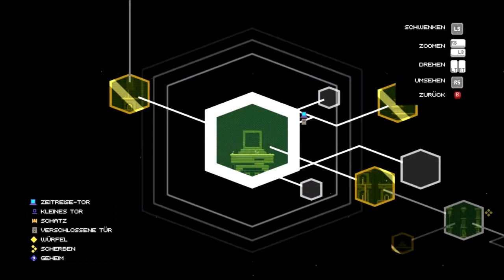Let's Indie FEZ #20 - Riesenuhr, kaputtes Stargate und ganz viel Disneyzauber (Deutsch & HD)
So, es gilt ja noch ein bisschen was zu erkunden und daher fackeln wir nicht lang, sondern machen uns direkt auf den Weg. Dabei fällt uns sogar ein Pfad auf, den wir beim letzten Mal -- wie könnte es auch anders sein, bei mir verpeiltem Etwas...  -- total übersehen haben. Aber was nicht ist, kann ja noch werden und so wird das schnell nachgeholt, bevor wir uns anschließend wieder in die Kanalisation stürzen können.
Natürlich habe ich aber auch wieder ein Thema vorbereitet und so habe ich mich entschlossen, darauf beziehend dass es letztes Mal ja irgendwie um Zeichentrickserien ging, über die alten gezeichneten Disneyfilme, aber auch den neuen computeranimierten Stil, zu reden. Schachtelsatzbau for the win!

-- FEZ (2013) --
Ein Spiel von Polytron Corporation
Herausgegeben von Trapdoor